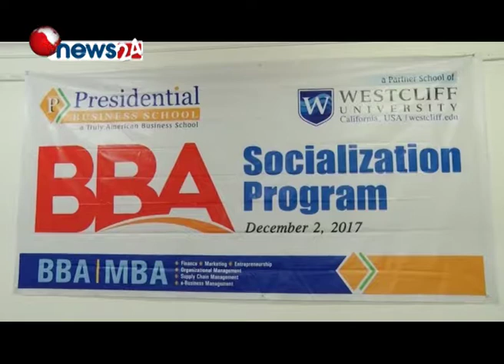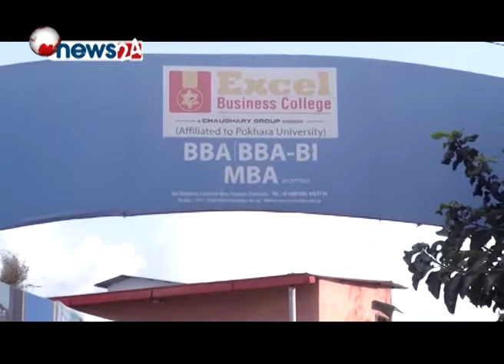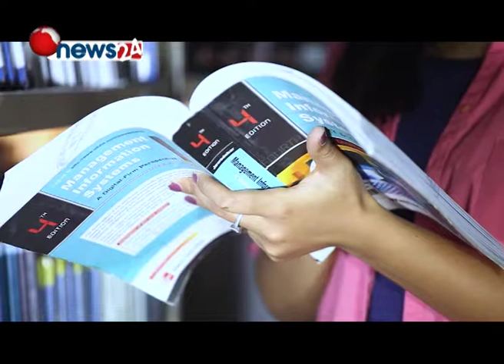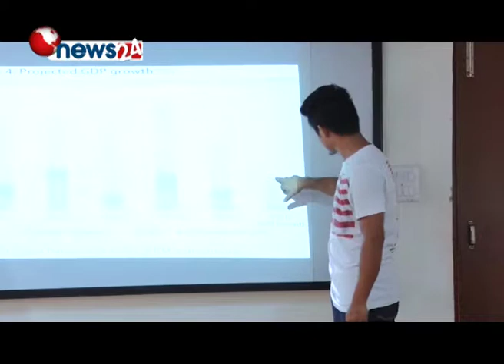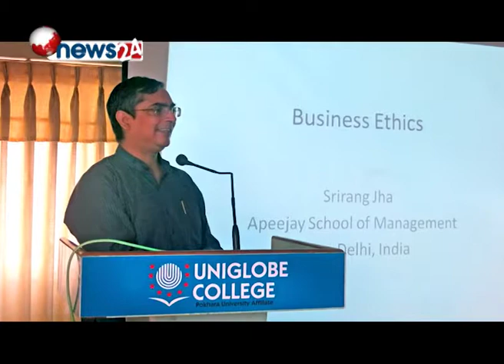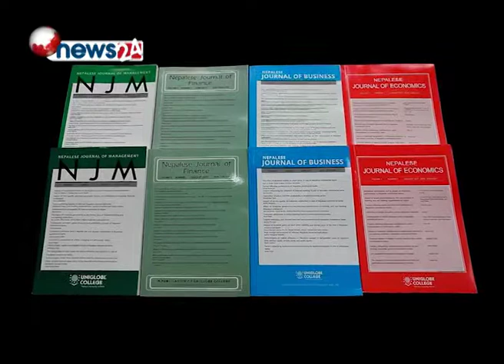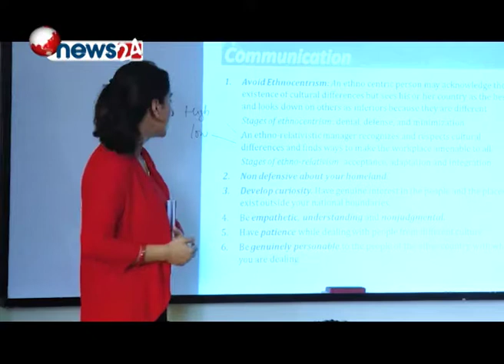Studylink Episode 92